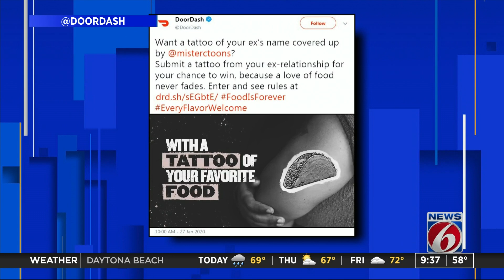Mixing it up with CJ